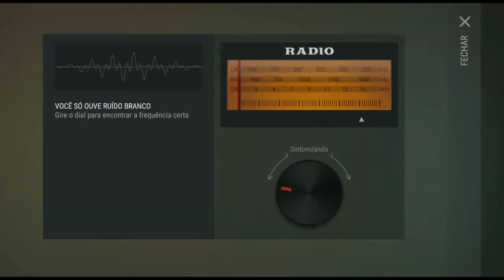●DICAS IMPORTANTES, PARA VOCÊ JOGAR Last Day on Earth - EXPLICANDO PROJETOS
Tags! Ignore!